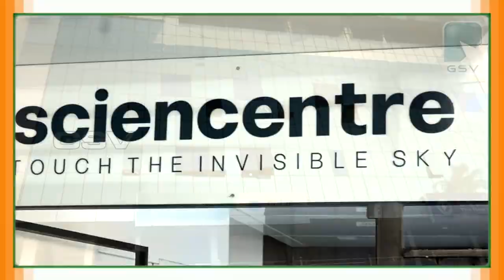വടകര ലയൺസ് ക്ലബ്ബിനെ ഈ വർഷം വനിതകൾ നയിക്കും